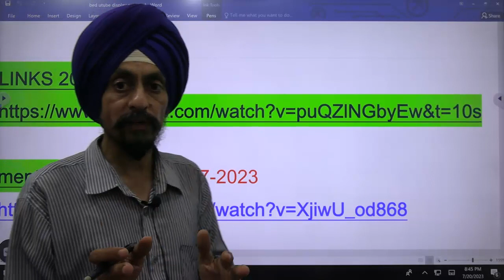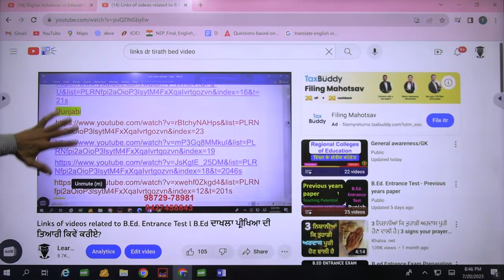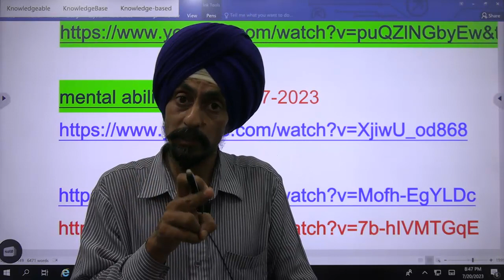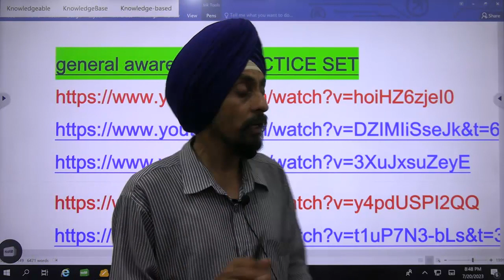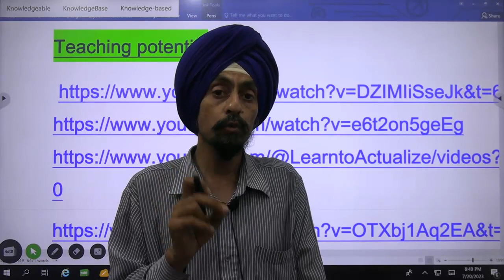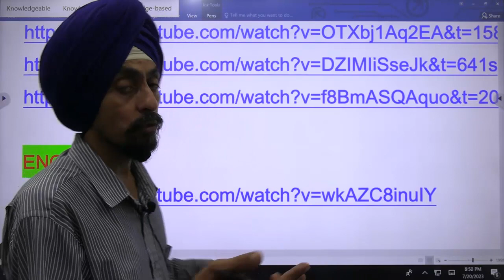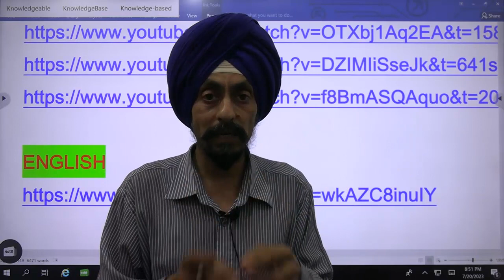Links of ALL videos related to B.Ed. Entrance Test l B.Ed ਦਾਖਲਾ ਪ੍ਰੀਖਿਆ ਦੀ ਤਿਆਰੀ ਕਿਵੇਂ ਕਰੀਏ?DRTIRATH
Topic wise GK general awareness